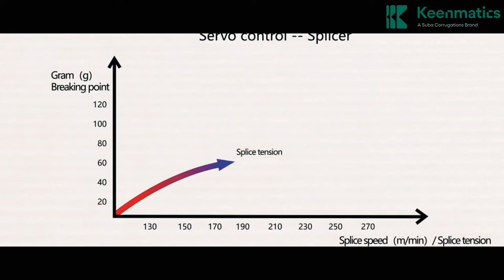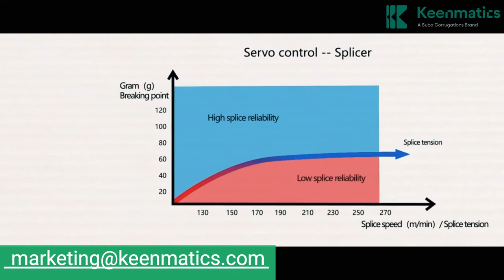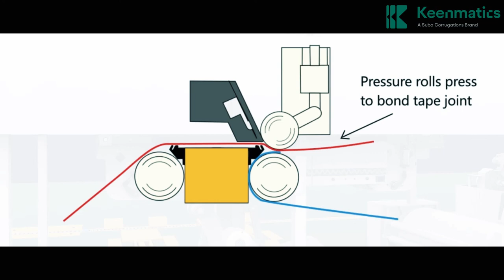Best Auto Splicer ECO 250 | Corrugated Cardboard Production Line | Fengyuan | Keenmatics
Keenmatics offers Auto Splicer ECO 250 corrugated board making machine for 3 ply & 5 ply corrugated boards. This video is of Auto Splicer, Fengyuan.

Fengyuan Auto Splicers Models:
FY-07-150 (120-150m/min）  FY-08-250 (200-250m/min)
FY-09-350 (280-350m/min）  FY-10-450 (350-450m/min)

0:00 - Intro
0:10 - FY AutoSplicer ECO 250 Cardboard
0:41 - Moving Paper is driven synchronously
1:11 - FY Autosplicer 300 & 400
2:05 - FY Autosplicer 450 & 550
2:45 - Sensor Detected
2:50 - End of video

Features & Advantages

●Remote assistance and maintenance allowed
●99% Splice reliability and splice without tail
●Easy and simple splice preparation
●Applicable to paperweight from 50 to 450 g/m2
●Durable, stable and universally replaceable spare parts
●Servo technology assures precise and consistent web tension
●The user-friendly touchscreen provides operating and maintenance.

🟢 We offer cost-effective solutions for Automatic Corrugated Boards and Box manufacturing companies.
🟢 We, Keenmatics - A Suba Corrugations Brand, offer solutions for Corrugated Board and Box Manufacturers like Single Facer & Double Wall Corrugating Equipment (CHAMPION), Auto splicers (FENGYUAN), Automatic Flatbed Die cutters (ETERNA), Flexo Printer Slotter die-cutter with Inline folder gluer (LIANTIEE, TAIYI & TAISHENG), Single & Double stitching machine & Folder gluer (MEIGUANG), Material Handling Systems & Scrap Management Systems(TAEYANG), Baling press & Shredder(TECHGENE),2 Pieces Gluing machine(XSL) and 2 Ply NC Cutter (RUIFENG), IR Drier, Ink Temperature control system & Auto Plate Washer (JB MACHINERY), Lead edge feeder & Doctor Blade system (SUN AUTOMATION) and Doctor Blades (FLEXO CONCEPTS).

🟢 Service:
🟢Engineering & Implementation Services:
      *Onsite Installation done by Keenmatics well-trained Engineers
      *Maintenance Support
      *Spares Management
      *Troubleshooting & Continuous Improvement
      *Training:
      *Product Training
      *System & Application Training
      *Support Services:
      *Online Support: WhatsApp, Email.
      *Onsite Services
      *On-call Services

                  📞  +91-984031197